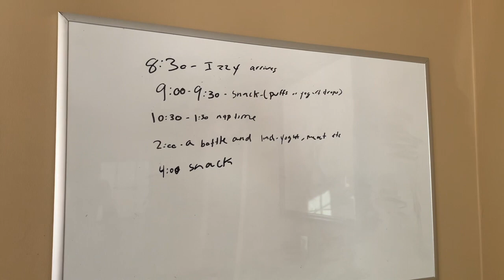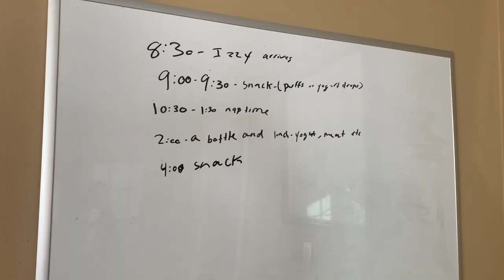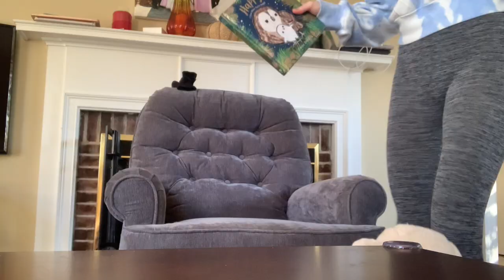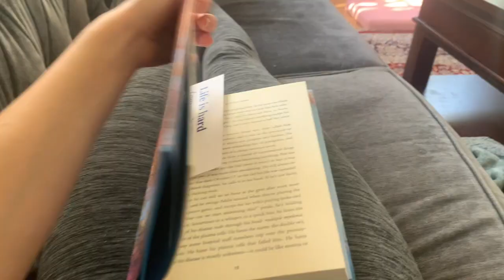Babysitting My Little Niece | Day In My Auntie Life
babysitting my little niece for the day!